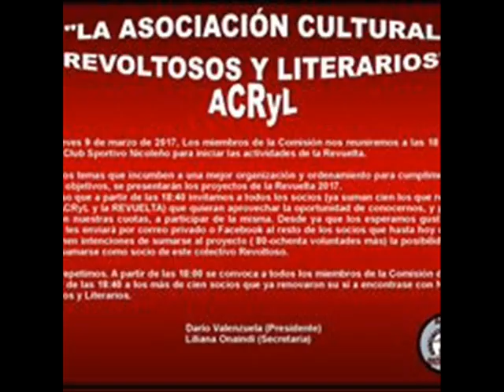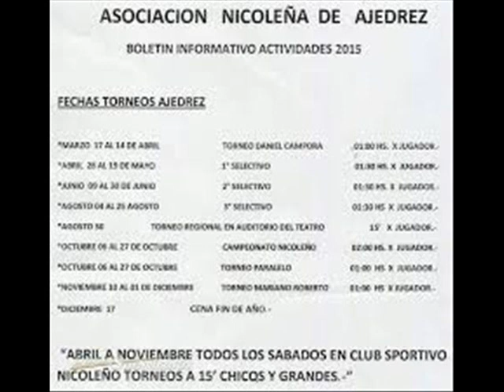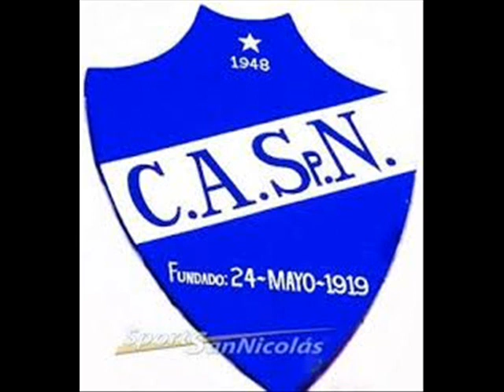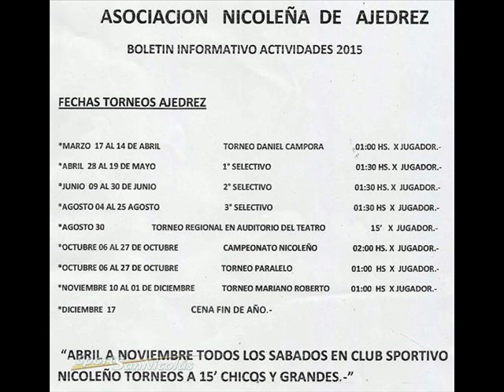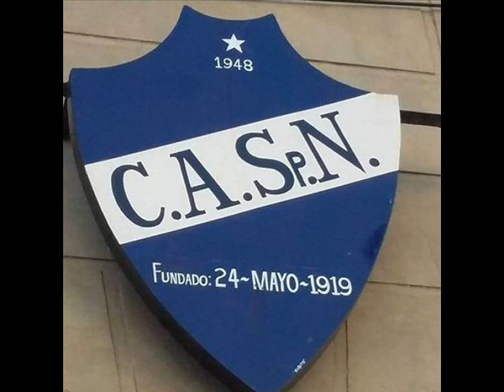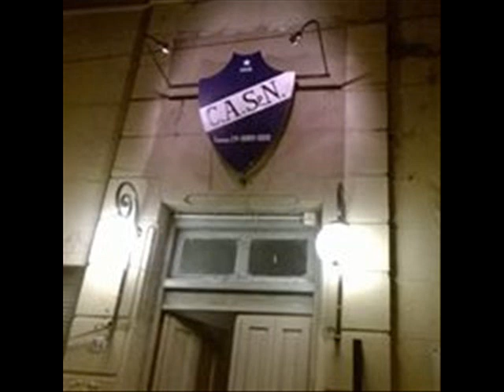Club Sportivo Nicoleño Luis Miras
Semanario Ilustrado entrevistó a Luis Miras, Presidente del recuperado Club Sportivo Nicoleño de San Nicolás, el 8 de Abril de 2017-